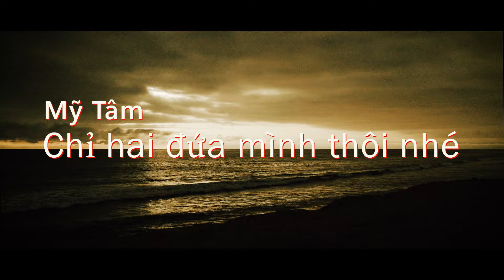CHỈ HAI ĐỨA MÌNH THÔI NHÉ / MỸ TÂM / NHẠC VÀNG HẢI NGOẠI.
CHỈ HAI ĐỨA MÌNH THÔI NHÉ.

Sáng tác: ANH BẰNG - LÊ DINH.
Trình bày: MỸ TÂM.

Đừng cho trăng nép sau hè
Đừng cho hoa lắng tai nghe.

Hai đứa mến nhau
Mối tình tha thiết trao nhau
Hẹn đến ngày bạc mái đầu.

Mình yêu mái nhà nhỏ bé
Đường hoa khuya sớm đi về
Mộng xinh có giàn thiên lý
Đời vui tay nắm vai kề.

Anh ơi! Mai này nếu đời phũ phàng cách chia chúng mình
Thì tìm vui trong nhớ thương.

Ngàn ý thơ ví sao xứng duyên đôi mình.
Vạn tiếng ca nói chưa hết câu ân tình.
Mây bốn phương trời cuồng phong gieo tan vỡ
Làm nên cơn mưa bão không xóa được tin yêu.

Trần gian thanh vắng tứ bề
Trọn câu mong ước nguyện thề.

Cho nhau linh hồn
Thương bằng tất cả lúc vui, lúc buồn
Còn gì thương hơn nữa không?

Yêu đến trọn đời.

Cảm ơn các bạn đã theo dõi Kênh,sự ủng hộ, góp ý của bạn giúp mình xây dựng Video ngày một tốt hơn.